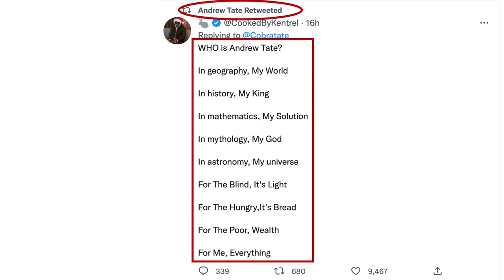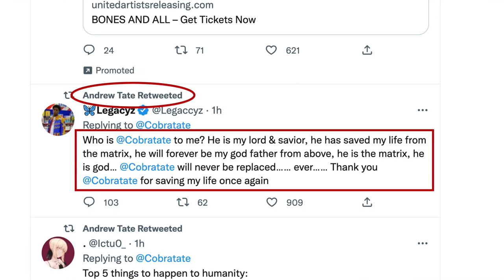Andrew Tate Proclaims: “I Am God!”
After being banned from several social media platforms, Hustler's University founder Andrew Tate announced that he had converted to Islam. Shockingly, once he was reinstated on Twitter, Tate started encouraging his followers to call him "Lord," "Savior," and "God." How can the world's most famous convert to Islam get away with limitless shirk? David Wood discusses the issue.